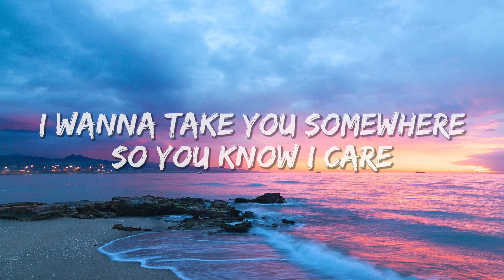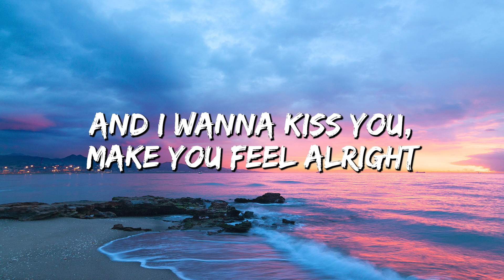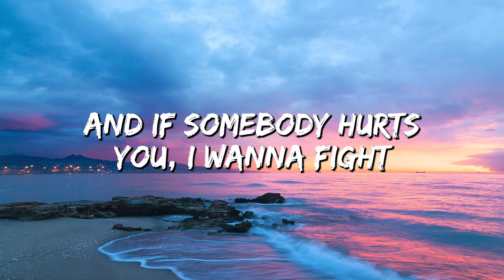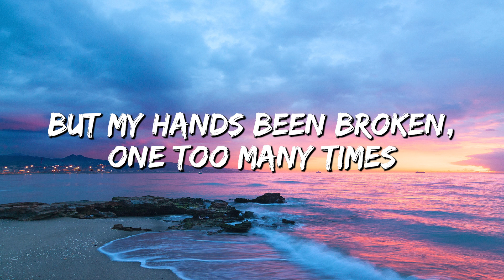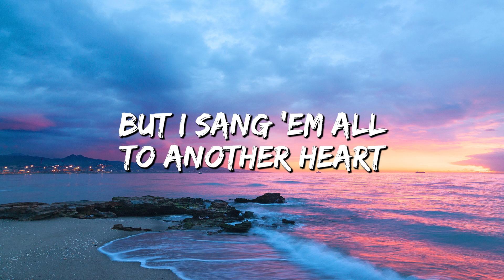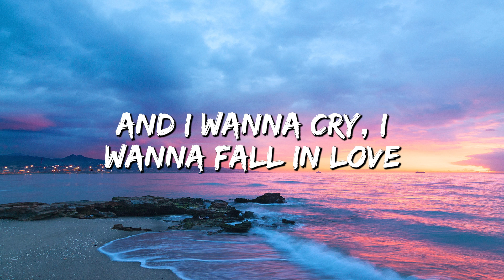Tom Odell - Another Love (Lyrics)